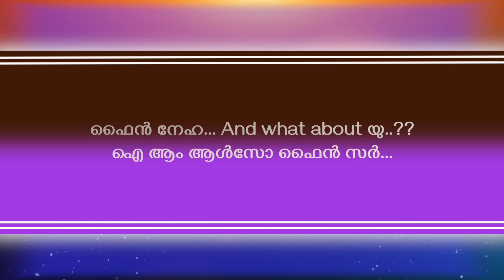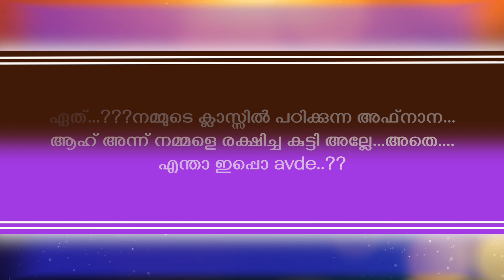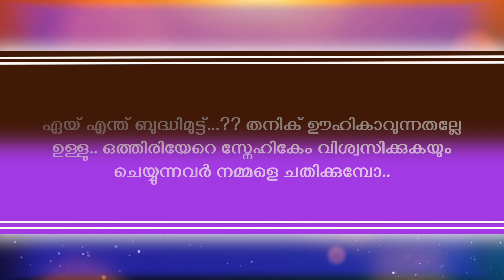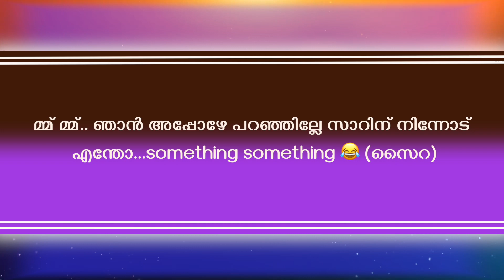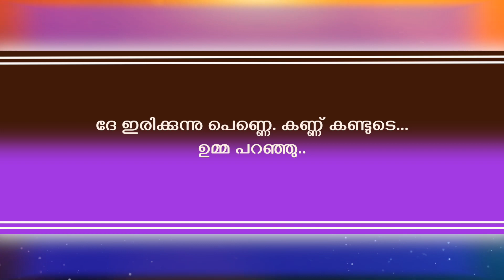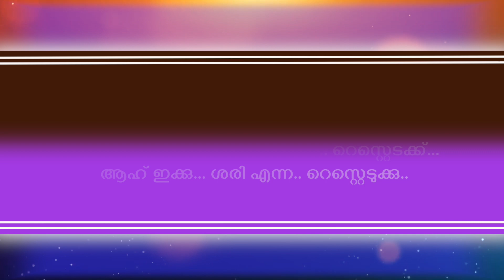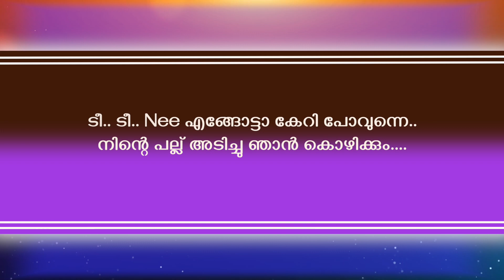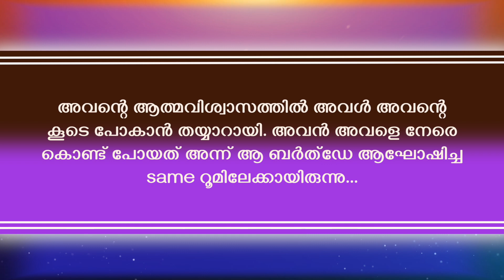തട്ടത്തിൻ മറയത്ത്‌ | PART- 17 | FOUSIYA NOUSHAD | SHAHUL MALAYIL - പ്രണയം പൂക്കുമ്പോൾ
episode 17
THATTATHIN MARAYATH
WRITING FOUSIYA NOUSHAD
SHAHUL MALAYIL
FAISAL CM